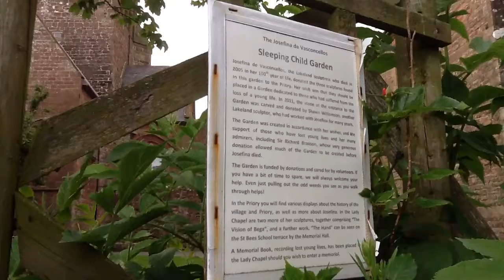The Sleeping Child Garden, St Bees by gennepher